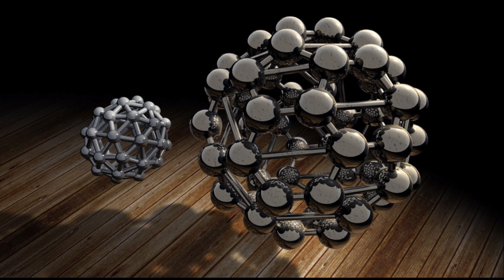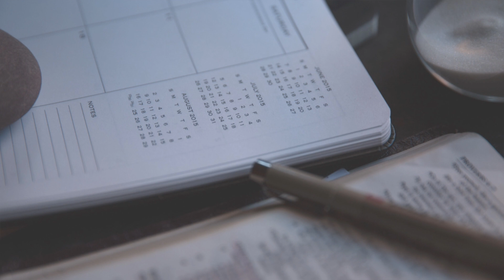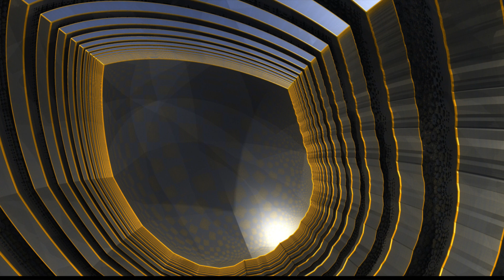Jasnowidz Stefan Ossowiecki biografia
Wsparcie kanału na dalszy rozwój